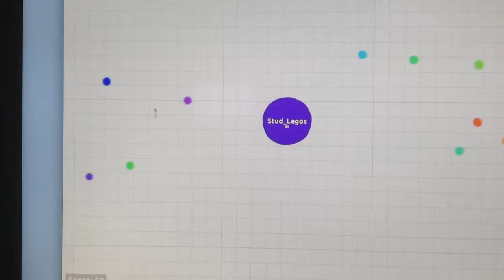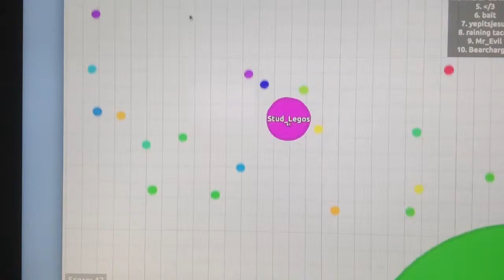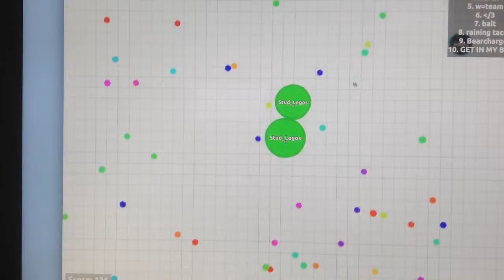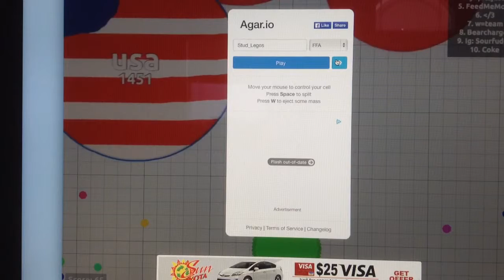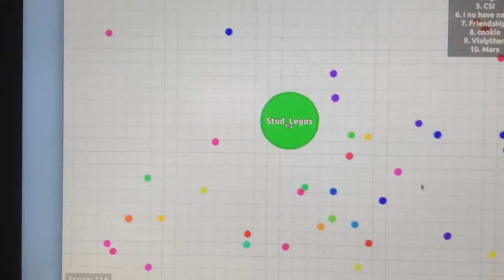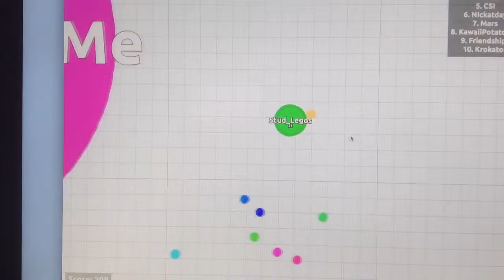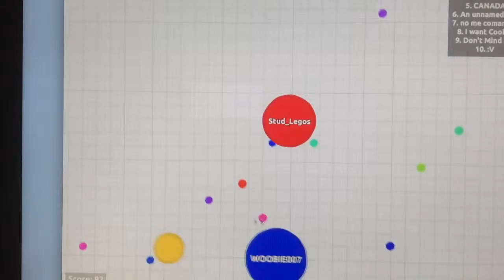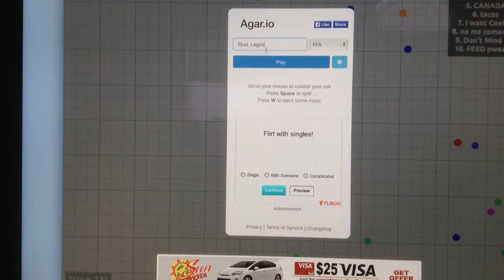Agar.io: WHAT YOU DOING KRYPTONITE?!?!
via YouTube Capture Music: Dance of the Sugar Plum Fairies